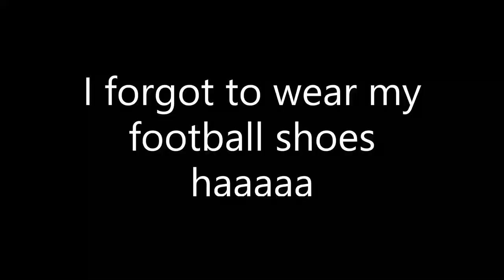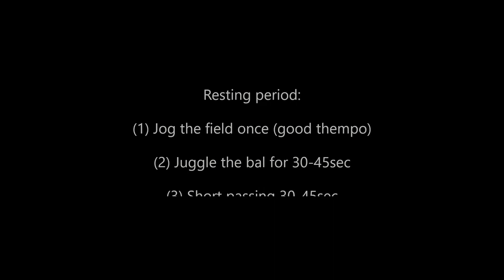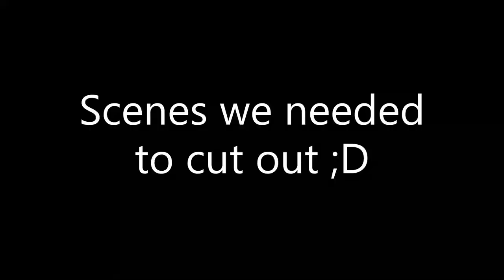OKWARAJI Junior: how to become a Soccer Machine: Professional Soccer Practice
In this video I will show you 8 professional killer drills to become a soccer machine. If you want to become a professional soccer player, YOU HAVE TO WATCH this video. These soccer drills will give you insane speed, acceleration and agility.

These soccer drills will also give you incredible fast feet. If you want to find out more, certainly check out this video:

In this video I show you 3 easy soccer drills with ball that will make your feet faster than the one of Ronaldo.

This Youtube channel is made in honour and remembrance of my uncle Sam Okwaraji, who was a professional football player and died on the field wearing the Nigerian national jersey.

IF YOU WANT TO BECOME PRO - FOLLOW